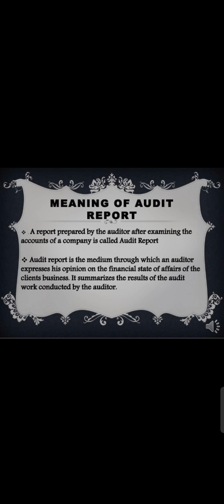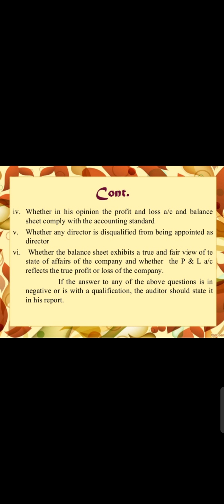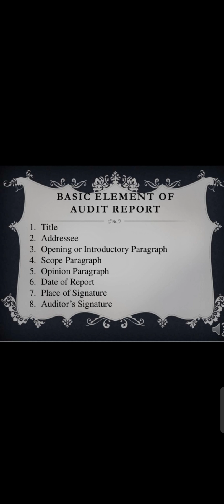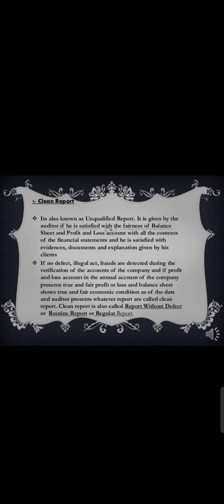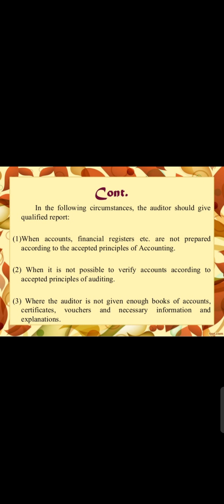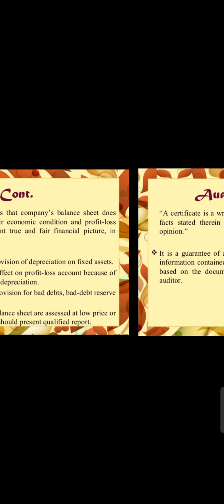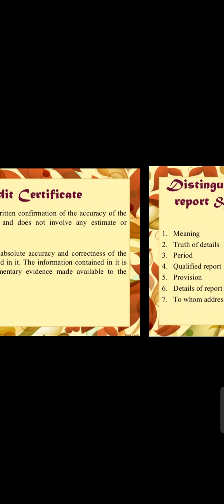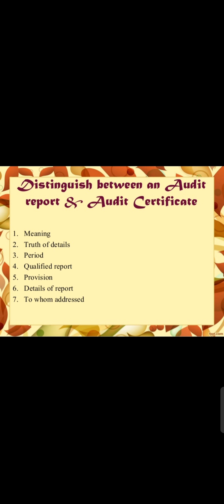Audit Report and Audit Certificate